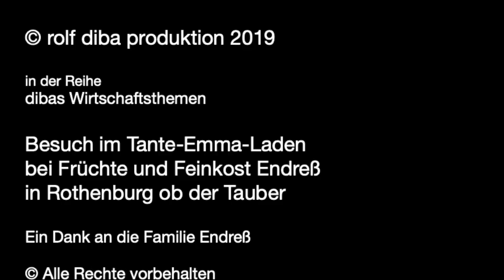Besuch im Tante-Emma-Laden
Familienbetrieb über drei Generationen: Früchte und Feinkost Endreß in Rothenburg ob der Tauber.